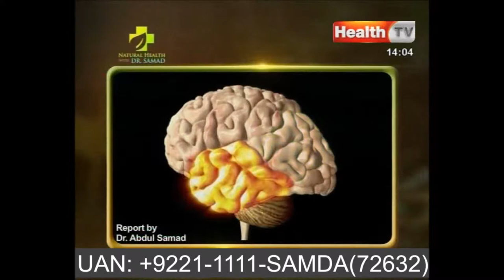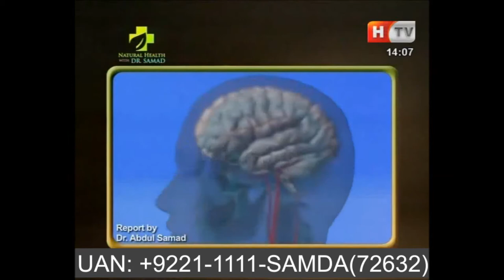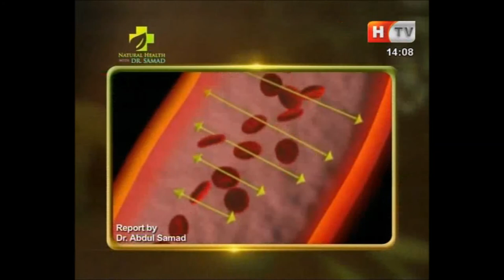Headache and Migraine - How to Heal Headache and Migraine with Samda Healing Energy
 Read about online Samda, HMF Sessions
Book You Free Consultations at